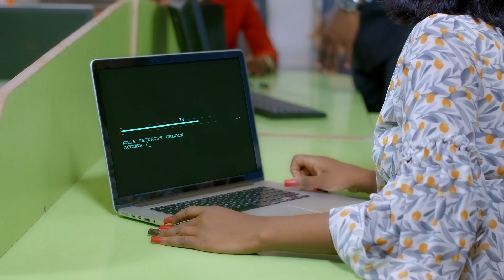Nala Cybersecurity (TV Ad)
Nala, a Cybersecurity Firm  helps companies secure their systems from both internal and external threats.